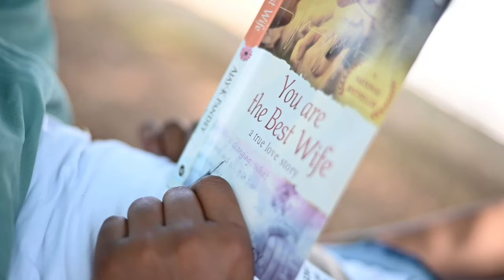Best Pre wedding video of Sandesh & larika in Goa ❤️ | Tu havi shi l Don't miss the end!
Music Song by Priyanka Barve and Sonu Nigam
from movie Online binline

videos by Saish and sairaj

book ur special moments with us